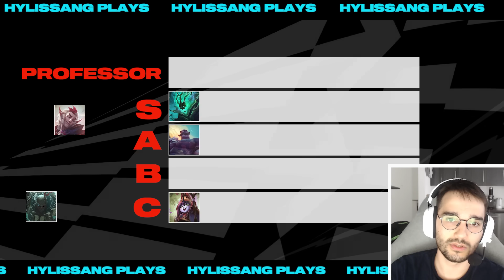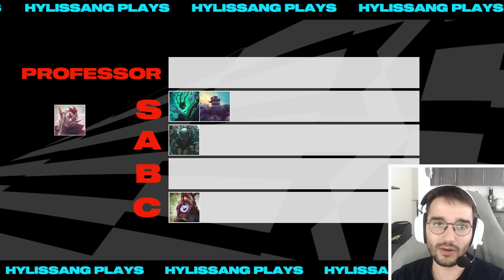Hylissang ranks the top plays of his career | Ultimate List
Support can be one of the most impactful roles in League of Legends, with many different playstyles and champions to grasp. While some players opt to master a specific playstyle for one group or the other, Hylissang knows that he does best when he’s limit-testing. Getting two Flashes for free is no problem, and stealing Baron might just be on the checklist too! Here, Hylissang ranks some of the best plays from his career!

This is Ultimate List, the home of League of Legends Esports’ biggest and boldest moments of all time. Follow LoL Esports on socials to stay up-to-date with the most ICONIC moments of competitive LoL around the world:

Chapters:
0:00 Intro
0:22 Thresh Flash read
03:51 Lulu steals the Baron
05:50 Hylissang wins the fight
08:59 The Pyke Lv 1 Masterclass
12:25 The LEC Base Race
15:19 BONUS